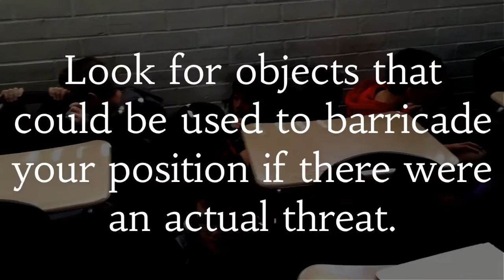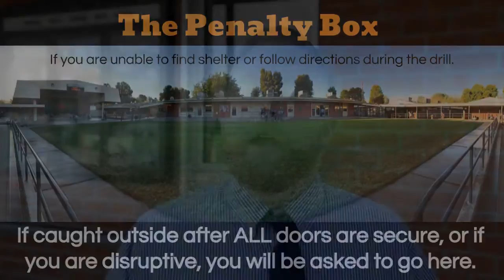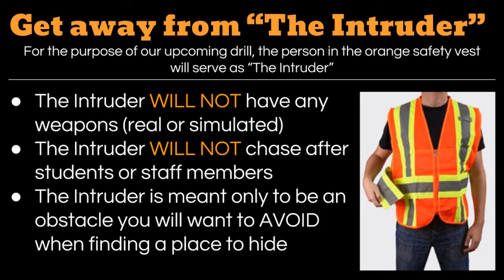SVLife - January 26, 2017